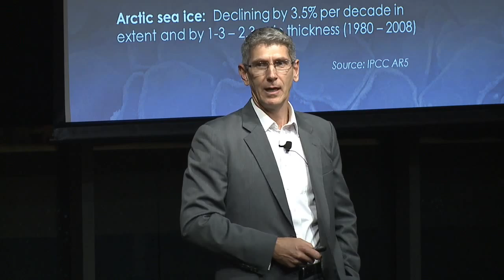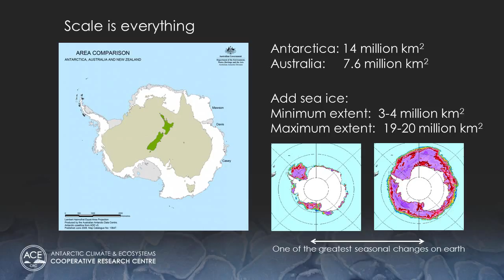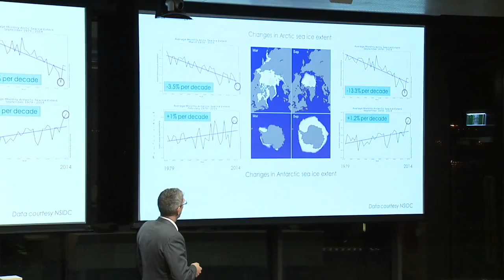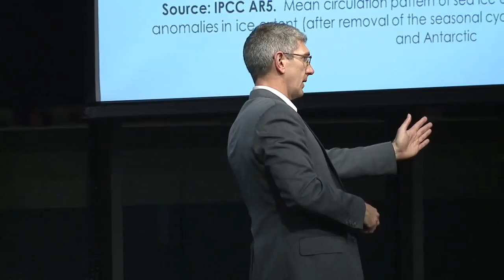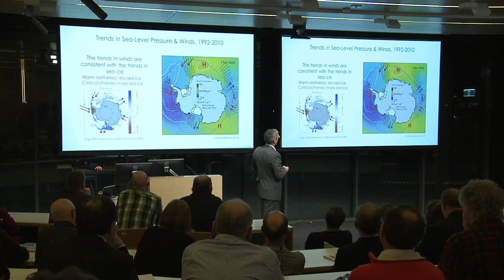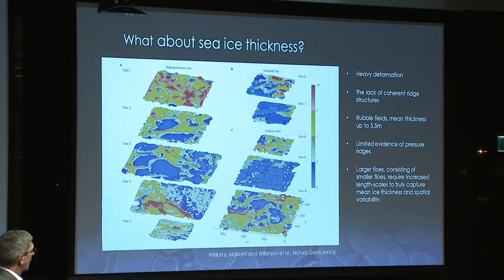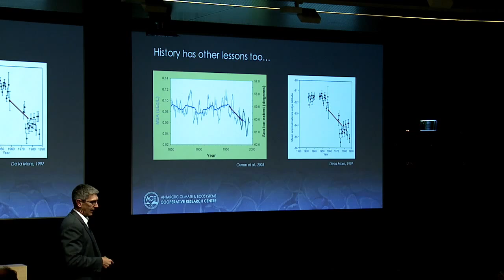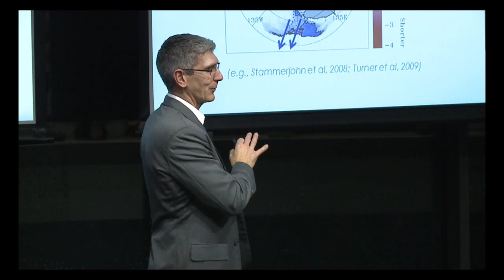Professor Tony Worby: Antarctic Sea Ice: Trends & Challenges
It’s the ongoing paradox: as the world continues to warm, sea ice extent around Antarctica is gradually increasing.

In parts of Antarctica, changes in sea ice distribution are impacting shipping operations and the delivery of scientists, support personnel and supplies to Antarctic bases.

The forces driving these changes are complex but increasingly well understood.

In this timely and topical public lecture Professor Tony Worby, CEO of the Antarctic Climate and Ecosystems Cooperative Research Centre, discusses the scientific and logistical challenges ahead.